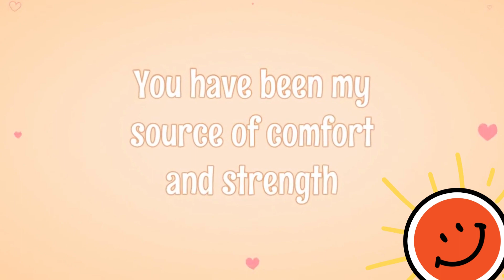💞Happy Mother's Day💞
💞Mother, the most beautiful word on the lips of mankind. ~Kahil Gibran~
For all the mothers and the mothers-at-heart, thank you for your care and kindness. Happy Mother’s Day!💞